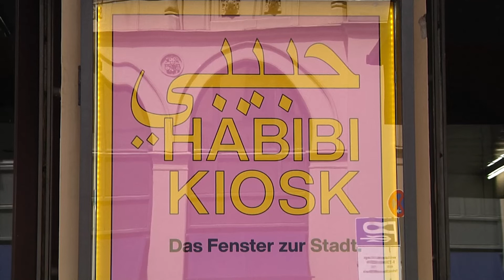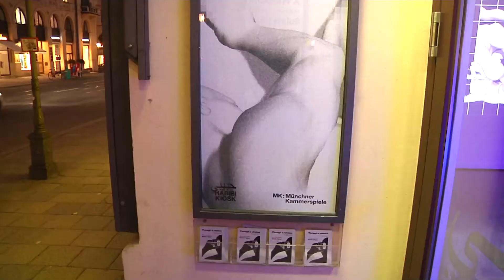Der Habibi Kiosk - das Fenster zur Stadt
Am 29. September beginnt in den Münchner Kammerspielen die Spielzeit 2022/2023. Mit viel Schwung und Elan gehen Intendantin Barbara Mundel und ihr Team in die nächste Saison, ihrer mittlerweile dritten. Rund 25 eigene Theaterproduktionen sind geplant. Daneben wird unter anderem der Habibi Kiosk noch eine zentralere Rolle bekommen.